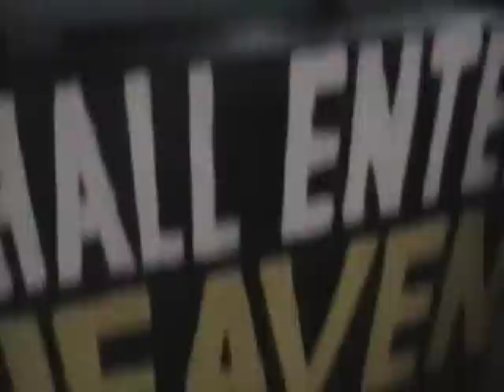servantHOODS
servantHOODS, Scarborough, Ontario, Canada.